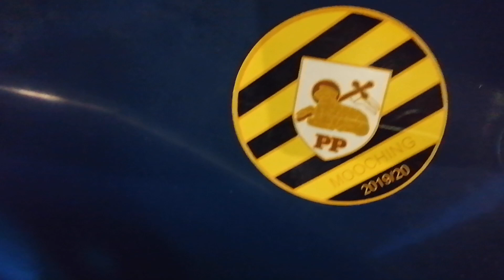West brom 2 Preston 0. As expected.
They're top of the league for a reason, we've played worse and won.